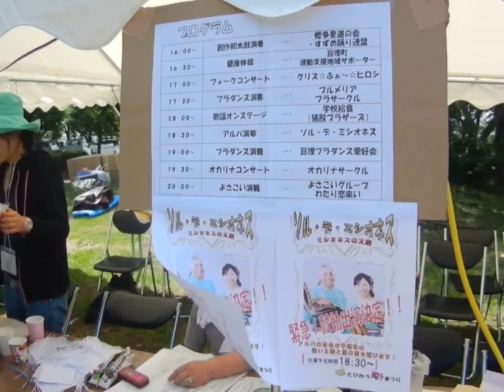第4回蛍がとびかう夏まつり7/16亘理町悠里公園に幻想的な蛍まつり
第4回蛍がとびかう夏まつり7/16宮城県亘理町悠里公園に幻想的な蛍の光が彩ります